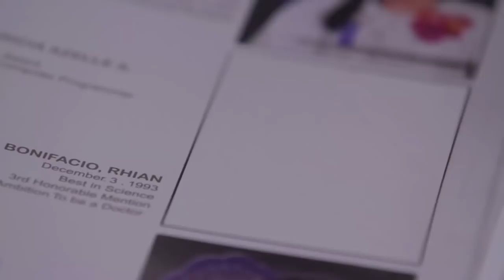Rhian rejects Franco's help | The General's Daughter (With Eng Subs)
Rhian (Angel Locsin) calls out Franco (Paulo Avelino) for letting innocent people get hurt for the sake of Tiago's (Tirso Cruz III) mission. (With English Subtitles)

Episode 76 Cast:
Angel Locsin (Rhian, Diana, Arabella) / Paulo Avelino (Franco) / Ryza Cenon (Jessie) / Kate Alejandrino (Adalina)